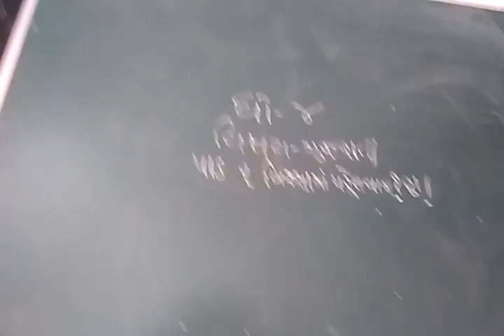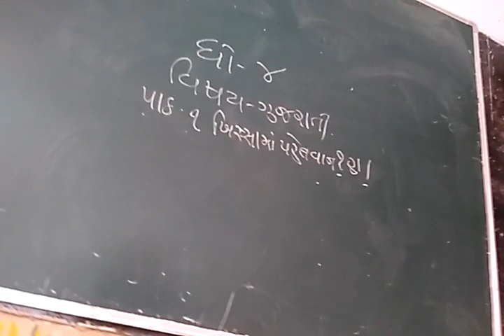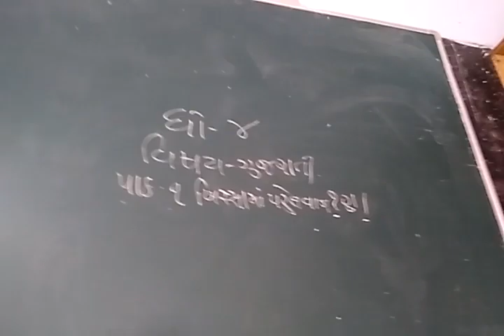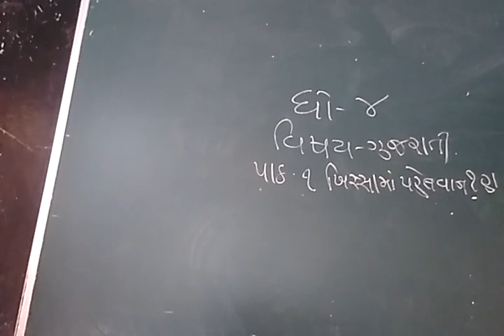18 August 2021(3)